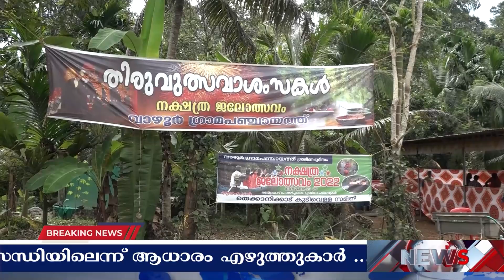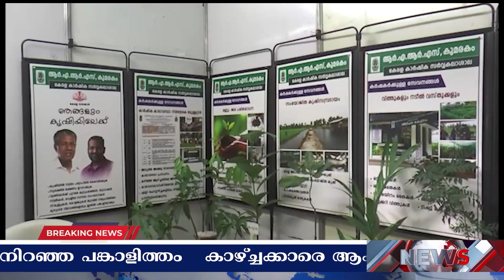27 December CABNET News| News Hour